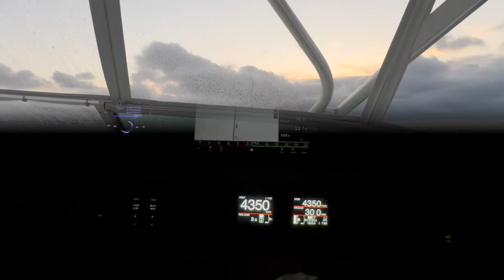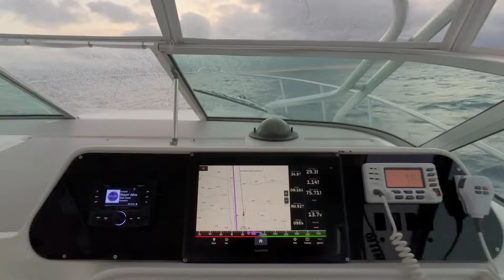NOS 🏝FUIMOS A PASAR FIN DE AÑO EN BIMINI🇧🇸 BAHAMAS